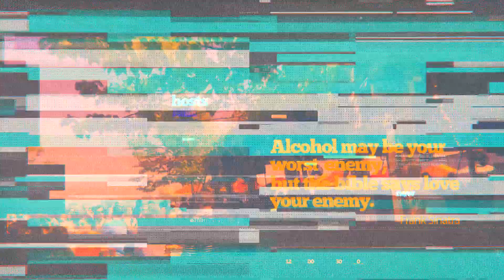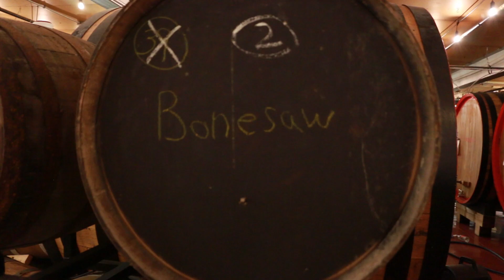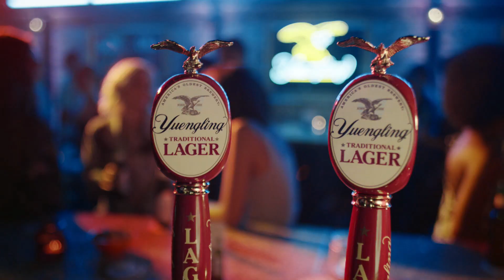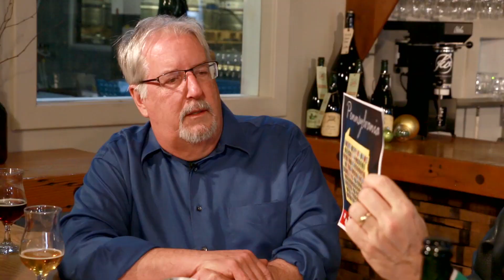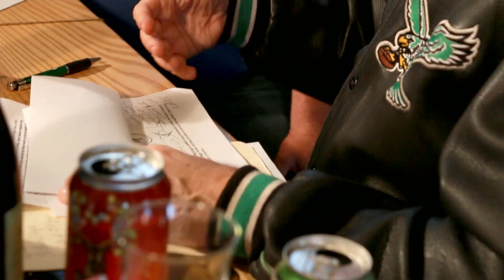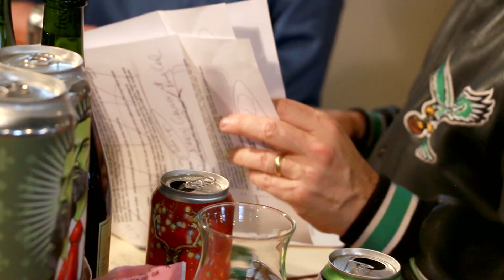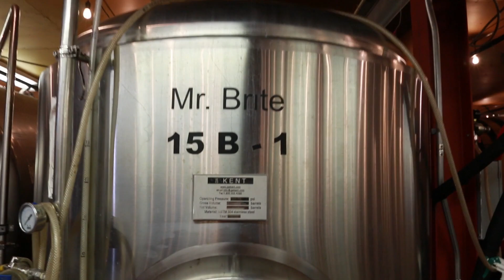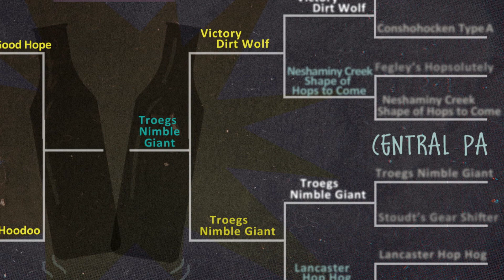Whats Brewing | S01 EP13 | Free Will Brewing Company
Glen and Joe taste test a few holiday beers and a beer-infused fruitcake. Plus, Sierra Guenst visits the Elmwood Park Zoo for their annual beer tasting event.